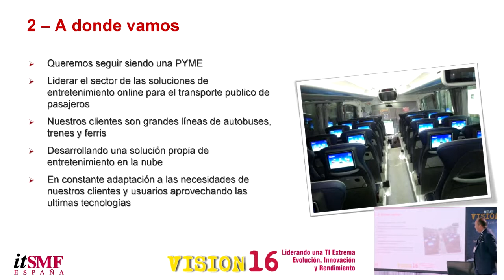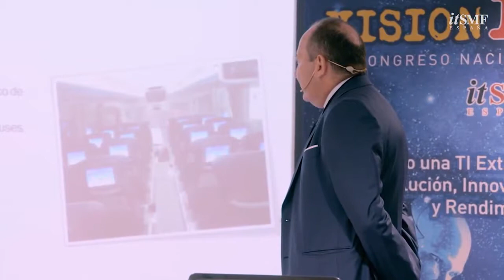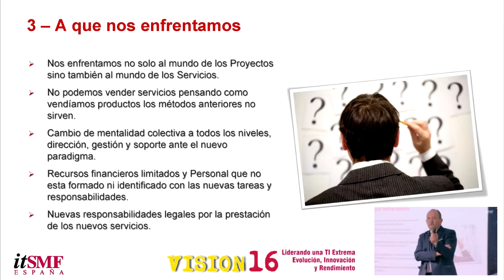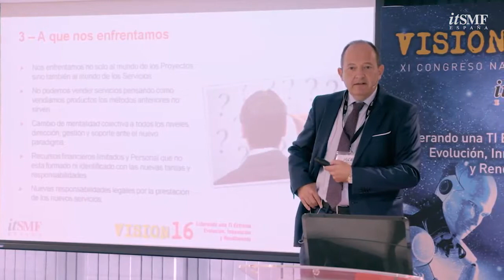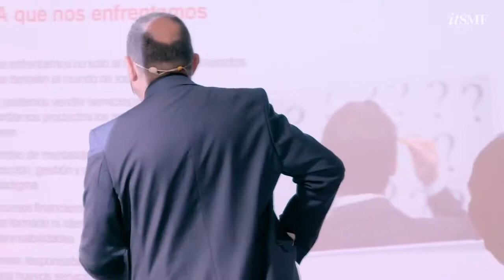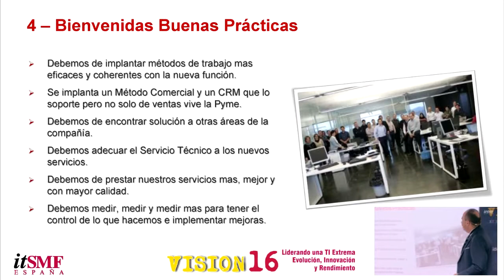Trailer de VISION16 - Cambio de Rumbo en el Negocio de una Pyme (Sector Nautico) - Javier Rodríguez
Caso Práctico: Cambio de Rumbo en el Negocio de una Pyme del Sector Nautico utilizando Buenas Prácticas TI
Javier Rodríguez - Sector Nautico
Congreso Nacional VISION16 de itSMF España TI-Extrema